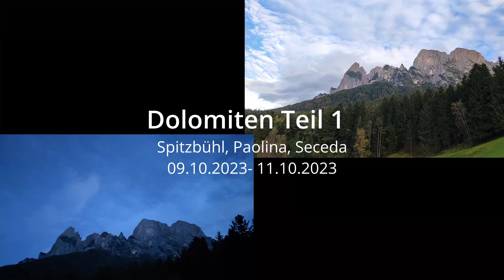Dolomiten Part 1, Oktober 2023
Traumhafte Herbstgleitschirmflüge im Südtirol:
Spitzbühl (Seiser Alm), Paolina und Seceda